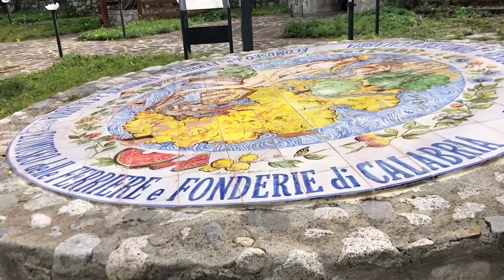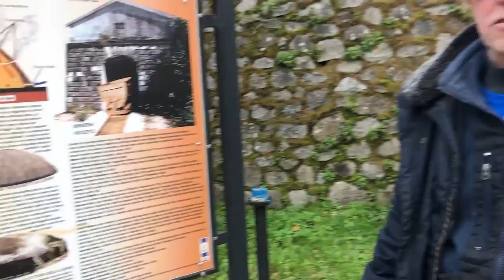BIVONGI: VANDALI DISTRUGGONO ILLUMINAZIONE VILLA COMUNALE